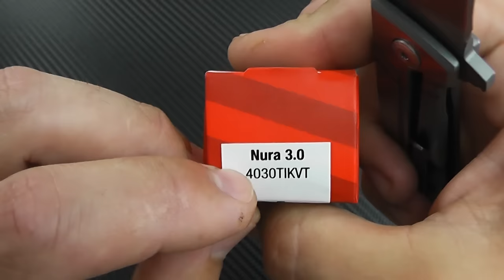Kershaw NURA 3.0 Présentation (Fr)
Comme j'ai du le dire au moins 20 fois dans la vidéo, un couteau élégant qui change un peu de l'ordinaire. A découvrir.